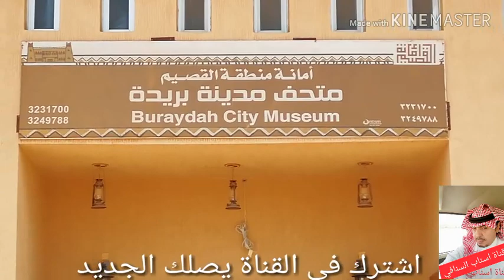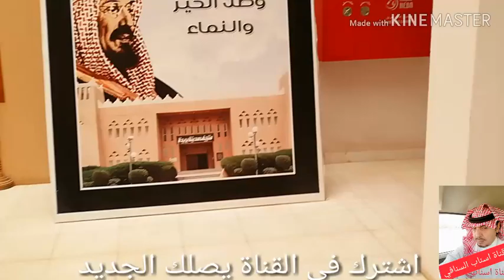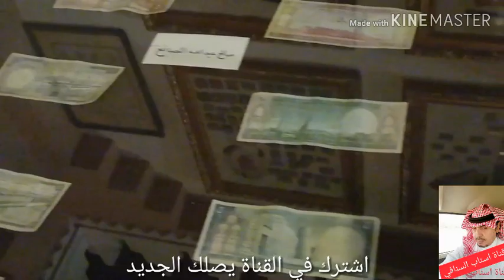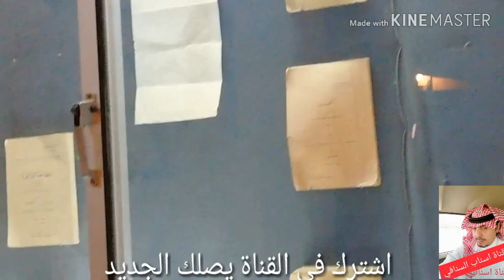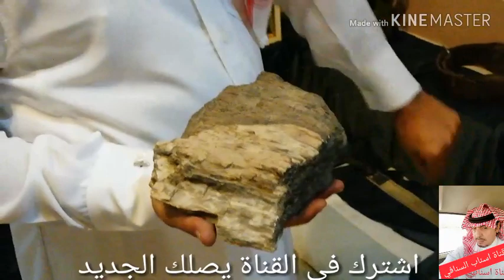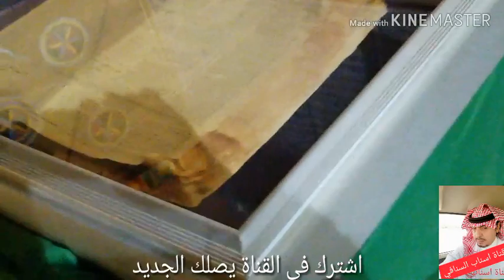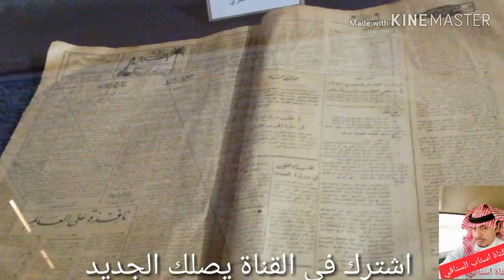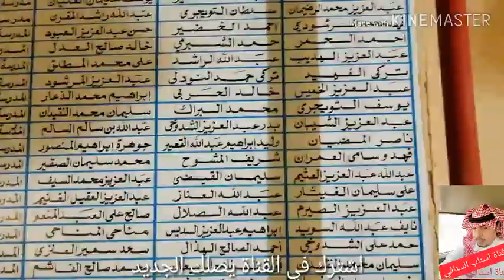جوله في متحف مدينه بريده التراثي 👍👍👌🇸🇦🇸🇦